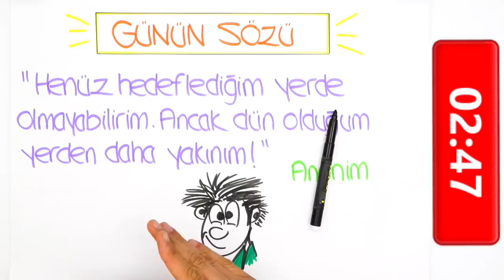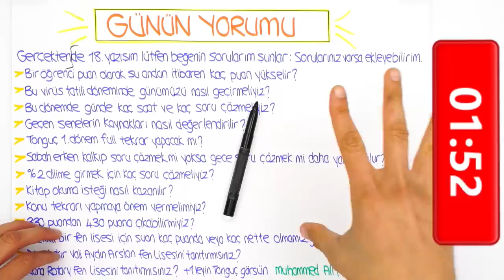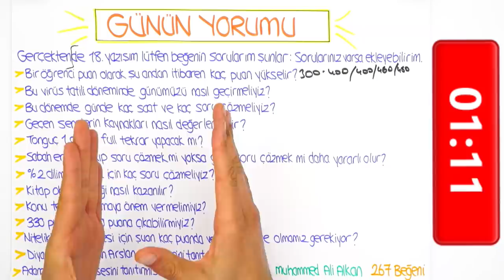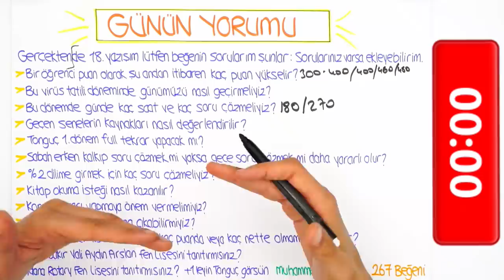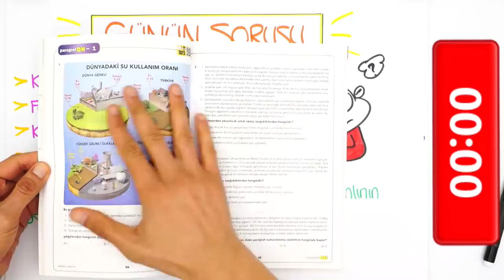LGS'ye Son 51 Gün | "Karantinada Bir Günümüz Nasıl Olmalı?"